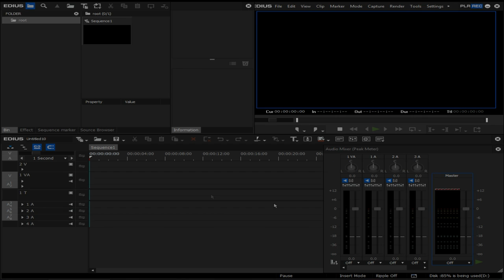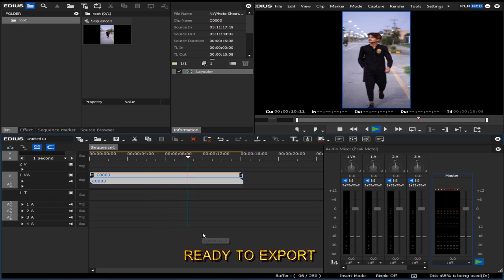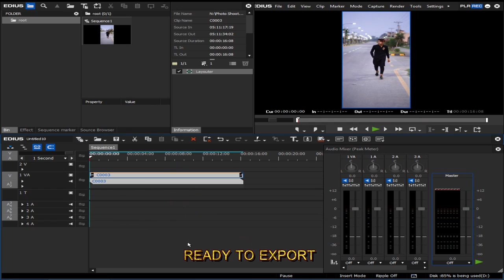Edius Me Reels Project Keise Banaye | Edius Reels kaise edit karen | Edius Reel Project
How to Create Vertical Frame Size in Edius | Make Vertical Project For Reels & Shorts in Edius | Edius Mein Mobile Video size Project Kaise Banaye.
Welcome to @Editainment Trends
Today's Topic:
HOW TO CREATE VERTICAL FRAME SIZE IN EDIUS yani ap edius mein reels kese banaye. MOBILE SIZE ME VIDEO KAISE BANAYE
Agar ap Apni Video keliye edius mein vertical project banana chahte hain to yeh video ap keliye Best Hai. Apni Video Ko Rotate kar k Kisi bhi app mein ap upload kar sakte hain, ap is ko as a short, Instagram reels and status bana sakte hain.Edius Tutorials

If You Like This Video Please Like and suggest us in Comment Box

Film Look Color Correction in Edius | Cinematic Color Grading | How can i Fix White Balance of video